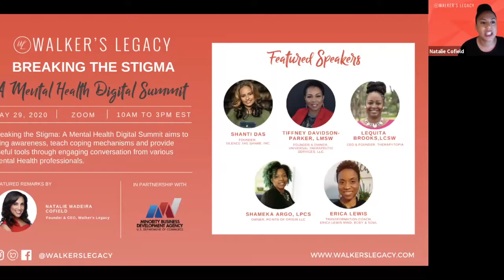Silencing the Shame with Shanti Das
Walker’s Legacy is pleased to present Breaking the Sigma: A Mental Health Digital Summit. While 1 in 5 people will experience a mental illness during their lifetime, everyone faces challenges in life that can impact their mental health. Breaking the Stigma: A Mental Health Digital Summit aims to bring awareness, teach coping mechanisms, and provide useful tools through engaging conversation from various Mental Health professionals.

This session:
Silence the Shame
Shanti Das | Silence the Shame